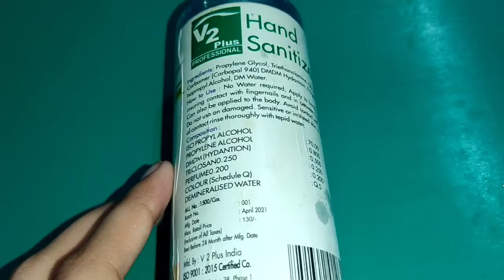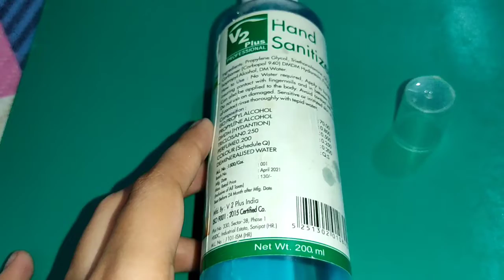V2 plus hand sanitizer review